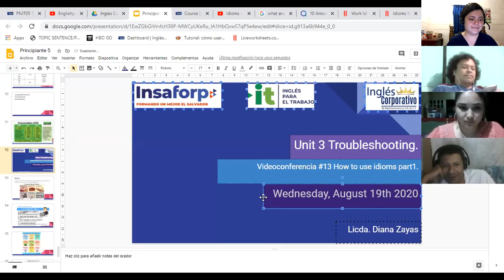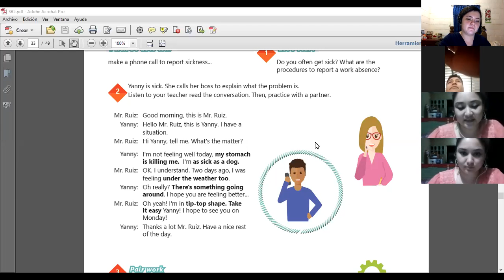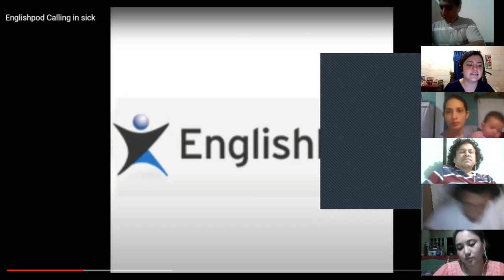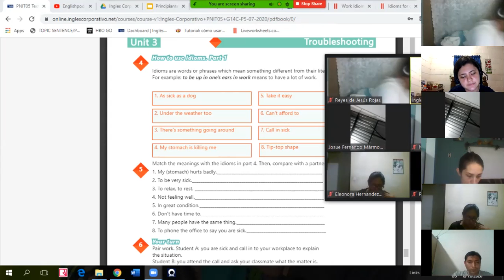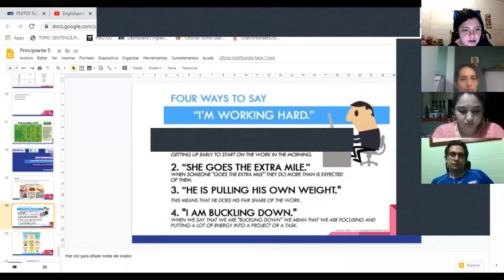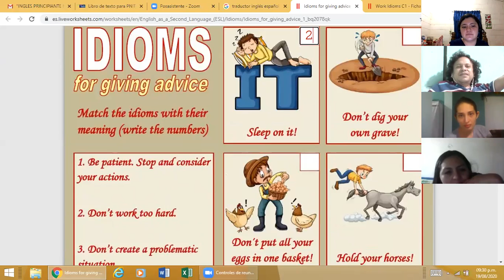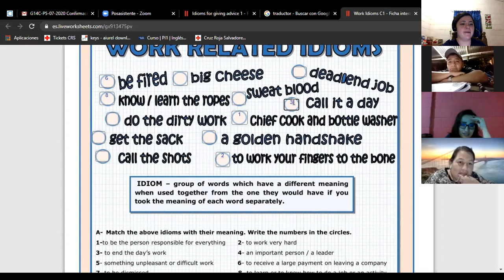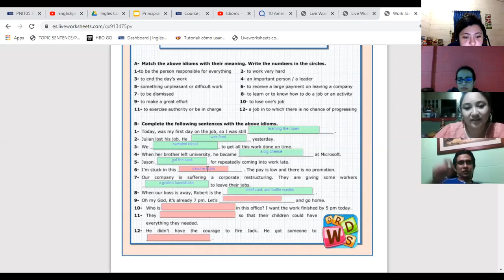Ingles Corporativo- Videoconferencia #13 How to use idioms part 1.